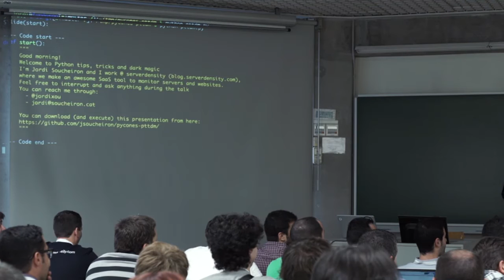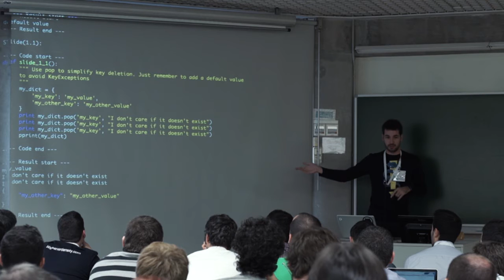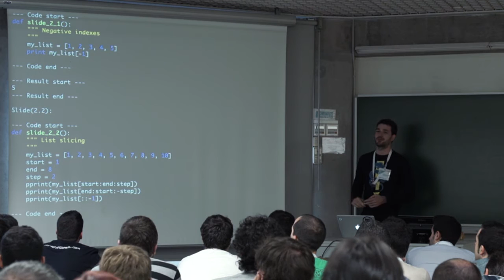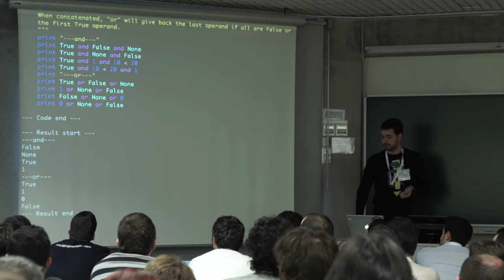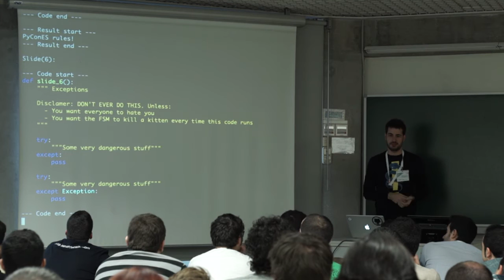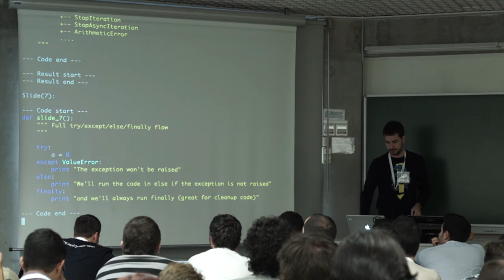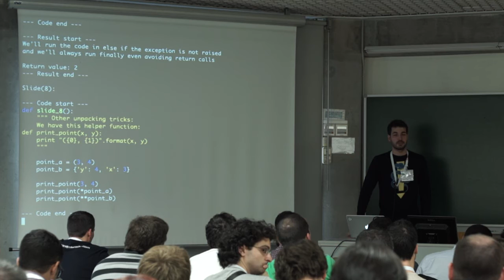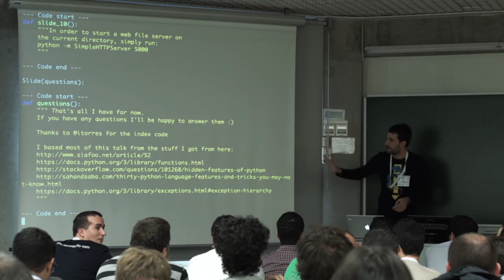Python tips, tricks and dark magic - Jordi Soucheiron Estruch - Track Avanzado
Python tiene una gran cantidad de funcionalidades ocultas, pero a la vez a la vista de todos. Esta charla descubrir algunas de ellas explicando como funcionan, cuando tiene sentido usarlas y dando casos prácticos de como usarlas con ejemplos de código que las usan.